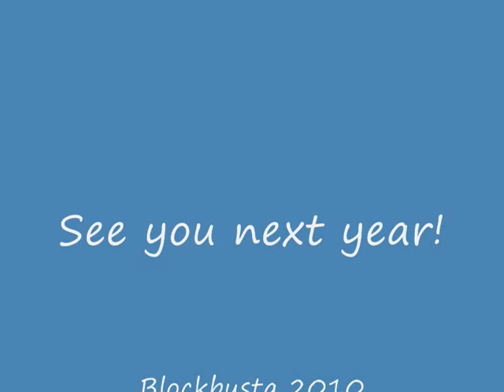Blockbusta 2009 The Freez